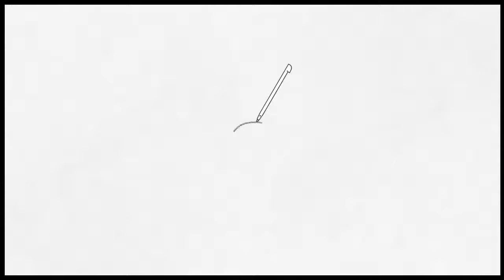Art Academy: Home Studio - Little Snowflake Bear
Requested by my sis dmala
Ik its really tiny and stuff, but i has no way to size things unless i wanna redraw everything over again :'3